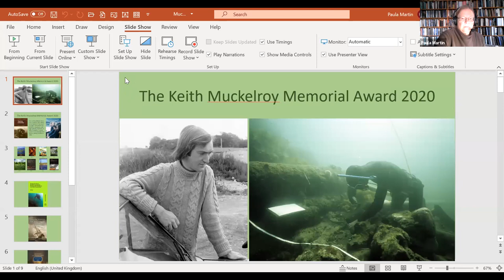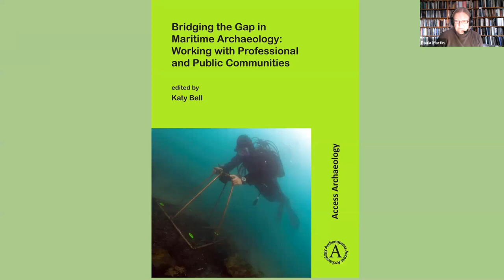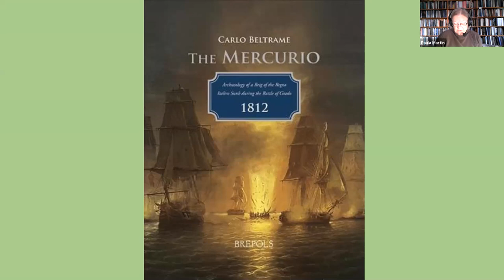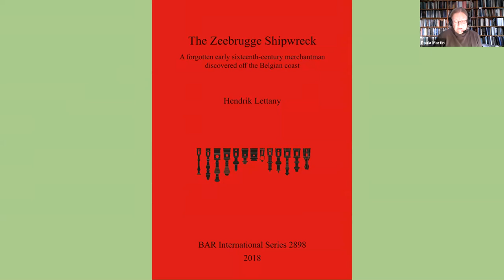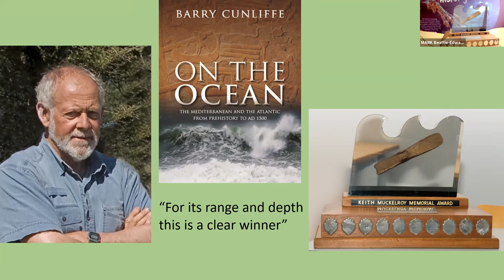2020 Keith Muckelroy Award Presentation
"On the Ocean" by Sir Barry Cunliffe wins the 2020 Keith Muckelroy Award, presented by Dr Paula Martin at the 2020 online NAS Conference in November 2020.